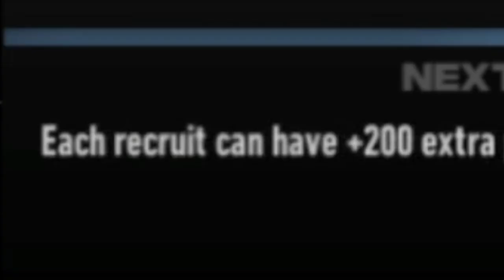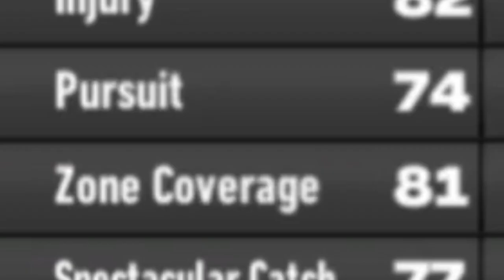Backup QB Dominates Vs. #3 Clemson! l NCAA 14 Custom Team Dynasty Ep. 28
Socials -

PerramCrowe